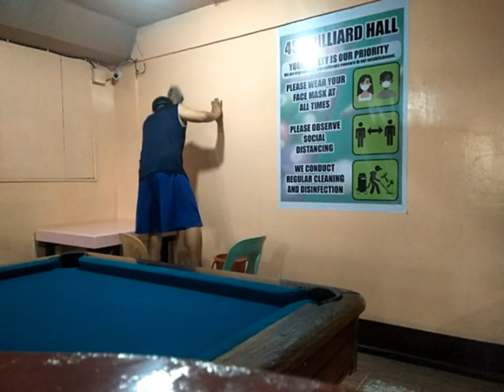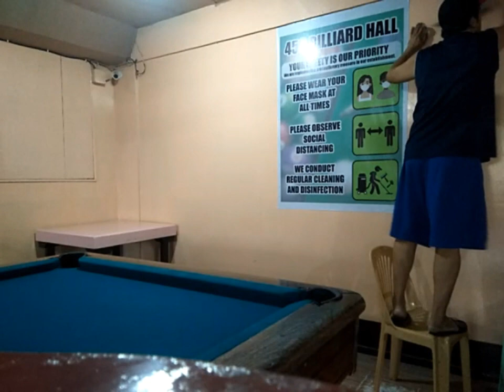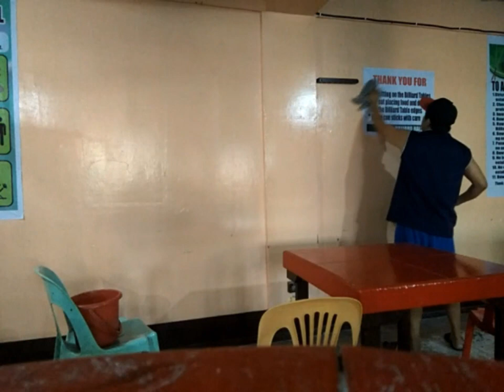Buhay Salesman Vlog 456 Billiard Hall Session Rd Baguio City,,